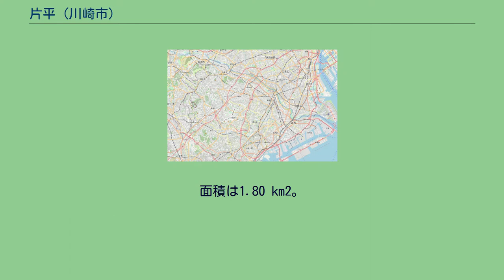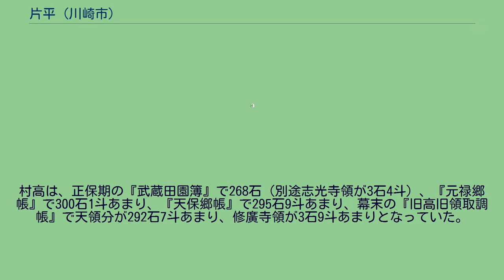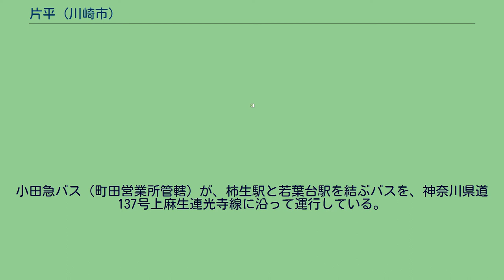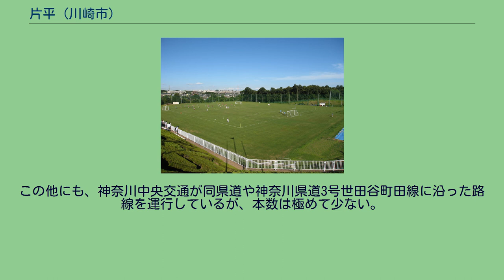片平 (川崎市)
麻生区の町・字
日本 」 神奈川県 」 川崎市 」 麻生区 」 片平 片平（かたひら）は、神奈川県川崎市麻生区の地名。
1982年（昭和57年）から2006年（平成18年）にかけて住居表示が施行された町丁としての片平一丁目から八丁目と、2013年（平成25年）12月9日現在で住居表示が施行されていない、大字としての片平が併存している。
麻生グラウンド 麻生区の西部に位置し、全体が多摩丘陵の上にある。
麻生川の支流である片平川が域内を北西から南東へ流れ、それに沿って神奈川県道137号上麻生連光寺線が並走するほか、東端を神奈川県道3号世田谷町田線（津久井道）が通過している。
北部や東部は小田急多摩線の整備に合わせて土地区画整理事業が行われ住宅地となっているが、南西部に残る丁目の付かない片平は市街化調整区域となっており、田畑や雑木林などの景観が残っている。
片平は北東端で栗平・白鳥・五力田と、東端で麻生川を挟んで上麻生と、南西端で東京都町田市の能ヶ谷・広袴町と、西端で栗木と接する（特記のない町域は神奈川県川崎市麻生区）。
住宅地の地価は、2014年（平成26年）1月1日に公表された公示地価によれば、片平4-3-29の地点で17万2000円/m2となっている。
当地からは葉積台遺跡・片平遺跡・仲町遺跡など、縄文時代の早期・前期・中期・後期に渡る遺跡が発掘されている。
特に、仲町遺跡からは柄鏡形の敷石住居が発掘されており、建築に石を用いた例として初期に当たる。
また、南西に「富士塚」と呼ばれる古墳があり、その名の通りかつては富士山が見渡せたといい、近世には富士信仰の場ともなっていた。
当地に所在する修廣寺は、末寺を8箇所有する大寺院であったが、その創建は永享年間（15世紀前半）と伝わる。
片平は『小田原衆所領役帳』に「小机片平郷」として載っているが、この時点では古沢や五力田も片平郷の一部とされており、江戸時代へ移る前に分立していった。
なお、豊臣秀吉が小田原征伐に先立って、当地など9か村に禁制を出しており、その実物も現存している。
江戸時代の当地は当初旗本の前場氏領であったが、後に天領となり、また一部には修廣寺領もあった。
片平川とそこから伸びる谷戸に水田が作られ、台地上は畑地となっていた。
村高は、正保期の『武蔵田園簿』で268石（別途志光寺領が3石4斗）、『元禄郷帳』で300石1斗あまり、『天保郷帳』で295石9斗あまり、幕末の『旧高旧領取調帳』で天領分が292石7斗あまり、修廣寺領が3石9斗あまりとなっていた。
年貢以外の賦役として、1768年（明和5年）以降、布田五宿（甲州街道）の助郷を務めた。
明治維新以降、当地は神奈川県に属し、行政上片平村→柿生村→川崎市と推移していった。
明治に入って養蚕が盛んとなり、また禅寺丸柿も広く作られるなど、当地は農村として推移していった。
養蚕は大正時代に全盛期を迎えるが、昭和恐慌の影響で、都市近郊にあることを生かした野菜やシイタケ栽培へと主力が移っていった。
当地では第二次世界大戦中から住宅地化の動きが見られたが、戦後にはそれが加速していった。
そのような流れの中で、市は当地を市街化調整区域に指定して乱開発を抑える一方、小田急多摩線の建設に合わせて土地区画整理事業が行われ、完了した区域は市街化区域に編入されていった。
平成に入ってからも、尻手黒川道路と片平川の整備に合わせて土地区画整理事業が行われている。
当地は片平川を境として、北東側が崖であるのに対し、南西側が緩やかな台地であることから、「片側が平ら」という地形から付いた地名だと考えられている。
2021年（令和3年）9月30日現在（川崎市発表）の世帯数と人口は以下の通りである。
2016年（平成28年）現在の経済センサス調査による事業所数と従業員数は以下の通りである。
小田急電鉄の多摩線が当地の北端を通過するが、当地に駅はない。
同線の五月台駅・栗平駅および、小田原線の柿生駅が利用可能である。
小田急バス（町田営業所管轄）が、柿生駅と若葉台駅を結ぶバスを、神奈川県道137号上麻生連光寺線に沿って運行している。
この他にも、神奈川中央交通が同県道や神奈川県道3号世田谷町田線に沿った路線を運行しているが、本数は極めて少ない。
域内を東西に神奈川県道137号上麻生連光寺線が通過するほか、都市計画道...